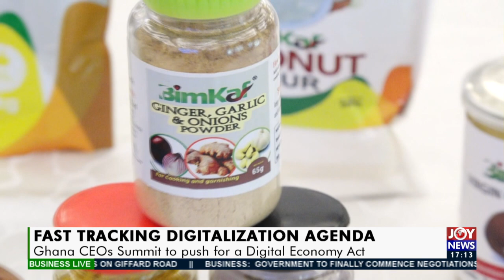Fast Tracking Digitalization Agenda - Business Live on Joy News (20-4-21)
Ghana CEOs Summit to push for a Digital Economy Act